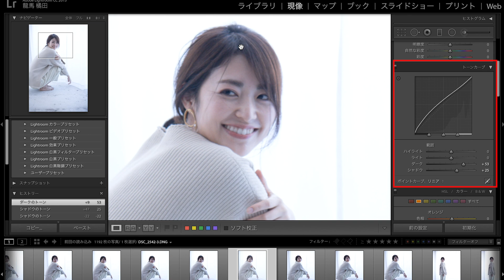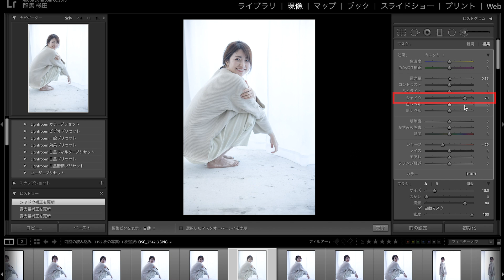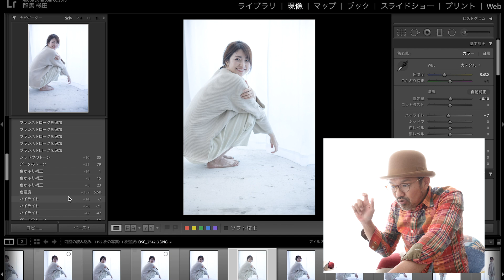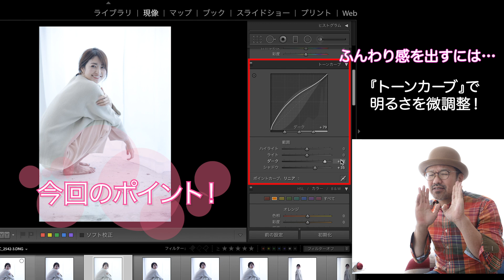【 ポートレート（人物写真）】写真_ふんわり透明感をだすレタッチ（編集）Lightroomテクニック。カメラ初心者必見 !!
デジタルカメラは撮影とレタッチはセットです！
撮影50%＋レタッチ50%と言っても過言ではありません。

レタッチは難しいと思っている人が多いと思っていますが
今回はカメラ初心者でも簡単にレタッチできる方法を解説しています。

難しく考えずに、とりあえずやってみましょう♪

四谷三丁目のスタジオで写真のワークショップを開催しています。

【写真ワークショップ：詳細】

・カメラ初心者講座
・マニュアル講座
・プロモデルポートレート講座
・クリップオンストロボ講座
・副業カメラマン講座
・プロカメラマン養成講座

☆友達にしかお伝えしない情報を発信していきます。

【 Youtube写真講座 】

・『 ポートレート（人物写真）』の撮り方コツ_被写体の表情を引き出す極意!!

・写真を撮るのに行き詰まった人、写真を撮るのが苦しくなった人必見！写真スランプ脱出法。

                                       （四谷三丁目のスタジオで開催してます。）

【ポートレート関連動画】

ポートレート撮影 / 綺麗な人物写真を撮れる15ポイント紹介 / 初心者でも使える基礎のテクニック&コツ【イルコ・スタイル#005】/ My 15 tips for great Portraits